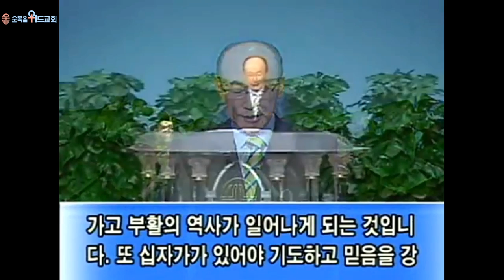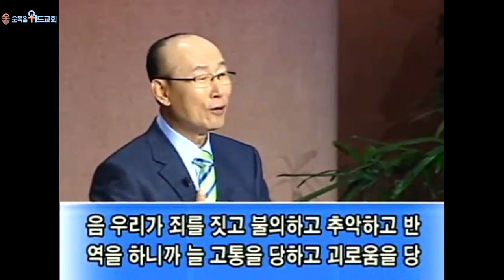◆ SUNDAY WORSHIP ◆ 조용기 목사님 주일설교 - 십자가와 부활 ▶ 갈 2:20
496번째 제자이자 남양주에 세워진 교회입니다.

1. 소외되고 가난한 이웃을 섬기는 교회 입니다.
2. 세상 모든 자들에게 복음을 전하는 교회입니다.
3. 슬플 때나 기쁠때나 함께 하는 교회입니다.
4. 선교와 복음을 위해 헌신하는 교회입니다.

▶내용정리

1. 십자가의 의미

 요한복음 3장 14절에서 21절에 “모세가 광야에서 뱀을 든 것 같이 인자도 들려야 하리니 이는 그를 믿는 자마다 영생을 얻게 하려 하심이니라 하나님이 세상을 이처럼 사랑하사 독생자를 주셨으니 이는 그를 믿는 자마다 멸망하지 않고 영생을 얻게 하려 하심이라 하나님이 그 아들을 세상에 보내신 것은 세상을 심판하려 하심이 아니요 그로 말미암아 세상이 구원을 받게 하려 하심이라 그를 믿는 자는 심판을 받지 아니하는 것이요 믿지 아니하는 자는 하나님의 독생자의 이름을 믿지 아니하므로 벌써 심판을 받은 것이니라 그 정죄는 이것이니 곧 빛이 세상에 왔으되 사람들이 자기 행위가 악하므로 빛보다 어둠을 더 사랑한 것이니라 악을 행하는 자마다 빛을 미워하여 빛으로 오지 아니하나니 이는 그 행위가 드러날까 함이요 진리를 따르는 자는 빛으로 오나니 이는 그 행위가 하나님 안에서 행한 것임을 나타내려 함이라 하시니라”는 말씀을 보면 십자가의 의미를 잘 알수 있습니다.

 얼마나 놀라운 주님의 은혜입니까? 니고데모와 그 시대 사람들은 십계명을 지키고 하나님의 모든 율법을 지켜야 구원을 받는다고 생각했습니다. 그러나 아무리 열심히 법을 지킨다해도 다 지키지 못하므로 위선자가 되고 거짓말쟁이가 되는 것입니다. 그러나 예수님이 오셔서 모든 죄인들을 대신하여 십자가에서 고난 당하시므로 그 보혈로 말미암아 구원의 길이 열렸습니다. 정작 육체의 장막집을 떠나고 난 다음 영원한 미래를 준비하지 않는 사람은 얼마나 곤욕스럽습니까? 그러나 십자가를 바라보고 예수를 구주로 모시면 하나님께서 우리의 모든 과거를 용서하시고 구원 해주십니다.

 우리가 잘 아는 성 프란시스는 십자가 앞에서 기도할 때 큰 은혜를 받고, 그 자신을 온전히 하나님 앞에 헌신하기로 결심했습니다. 모라비안 교회를 창립한 진젠돌프 백작도 한 미술관에서 십자가에 못 박히신 예수님의 성화를 보고 그 앞에서 기도 할 때 큰 은혜를 체험했습니다. 그 역시 자신의 온 몸과 마음을 하나님께 바칠 것을 결심했고, 그 후 모라비안 교회가 세워지게된 것입니다.

 이처럼 십자가는 위대한 사랑을 사람들의 마음속에 깨워 일으켜서 기도하게 하며 은혜를 받게 하고 하나님께 헌신하여 큰 일을 하게 만들어 줍니다. 전도할때도 “하나님의 아들 예수님이 십자가에 달려서 나의 죄와 불의, 추악과 저주, 절망과 죽음을 대신 짊어져 주셨으므로 십자가를 바라보고 믿기만 하면 구원 받는다. 행위로 구원받는 것이 아니라 믿기만 하면 구원받는다”고 증거해야 합니다. 그러면 하나님께서 성령을 통해서 사람들의 마음속을 깨닫게 해주시는 것입니다.

  2. 십자가는 복음의 진수

 십자가야말로 복음의 진수입니다. 십자가 그 자체가 복음인 것입니다. 사도 바울이 고린도에 가기 전에 아덴에서 잠시 동안 머물면서 사람들이 많이 모이는 아레오바고라는 광장에서 설교를 했습니다. 바울 생애에 가장 철학적이고 신학적인 연설을 했습니다. 굉장한 결과를 얻을줄 알았는데 결과적으로 바울의 설교를 듣고 회개하고 나온 사람은 세사람 밖에 없었습니다. 바울은 거기에서 충격을 받았습니다. 그래서 그가 고린도전서 2장 1절로 5절에서 “형제들아 내가 너희에게 나아가 하나님의 증거를 전할 때에 말과 지혜의 아름다운 것으로 아니하였나니 내가 너희 중에서 예수 그리스도와 그가 십자가에 못 박히신 것 외에는 아무 것도 알지 아니하기로 작정하였음이라”고 고백한 것입니다. 바울은 예수 그리스도와 십자가 이외에는 알지도 말고 말하지도 않기로 작정을 한 것입니다. 기독교의 복음이란 십자가에 못 박히신 예수 그리스도입니다.

 고린도전서 1장 18절로 24절에 “십자가의 도가 멸망하는 자들에게는 미련한 것이요 구원을 받는 우리에게는 하나님의 능력이라 기록된 바 내가 지혜 있는 자들의 지혜를 멸하고 총명한 자들의 총명을 폐하리라 하였으니 지혜 있는 자가 어디 있느냐 선비가 어디 있느냐 이 세대에 변론가가 어디 있느냐 하나님께서 이 세상의 지혜를 미련하게 하신 것이 아니냐 하나님의 지혜에 있어서는 이 세상이 자기 지혜로 하나님을 알지 못하므로 하나님께서 전도의 미련한 것으로 믿는 자들을 구원하시기를 기뻐하셨도다 유대인은 표적을 구하고 헬라인은 지혜를 찾으나 우리는 십자가에 못 박힌 그리스도를 전하니 유대인에게는 거리끼는 것이요 이방인에게는 미련한 것이로되 오직 부르심을 받은 자들에게는 유대인이나 헬라인이나 그리스도는 하나님의 능력이요 하나님의 지혜니라”고 말씀합니다. 십자가는 하나님의 능력이요 하나님의 지혜입니다. 하나님께서는 십자가의 도는 멸망하는 자에게는 미련한 것이요, 구원을 받은 우리들에게 하나님의 능력이 된다고 말씀하셨습니다. 십자가의 도만 전하면 하나님께서 구원받을 사람에게는 큰 능력으로 행하시는 것입니다. 우리가 열심히 전하는 것은 누구를 택했는지 모르기 때문에 복음을 전해 놓으면 택함을 받은 사람은 그 말씀을 들어 구원을 받을 것이요, 택함을 받지 못한 사람은 구원을 받지 못할 것입니다.

  3. 성도들과 십자가

 우리가 예수님을 믿고 난 다음에 짊어져야할 십자가가 있습니다. 갈라디아서 6장 14절에 “그러나 내게는 우리 주 예수 그리스도의 십자가 외에 결코 자랑할 것이 없으니 그리스도로 말미암아 세상이 나를 대하여 십자가에 못 박히고 내가 또한 세상을 대하여 그러하니라”고 말씀합니다. 예수님의 십자가를 믿으면 죄에서 해방되고 불의에서 해방되고 병에서 놓여남 받고 저주가 떠나가고 영생을 얻게 되지만, 우리가 이 세상에 사는 동안에 짊어져야 될 십자가가 있습니다. 월터 J. 챈트리는 ‘자기부인’이라는 책에서 거듭난 그리스도인의 가장 큰 특징을 설명하면서, 십자가를 지는 것에 대해 5가지로 말했습니다.

 첫째, 십자가를 지는 것은 보편적인 일이다. 즉 그리스도를 따르는 사람들은 모두 십자가를 져야 한다는 것입니다. 둘째, 십자가를 지는 일은 영구적인 것입니다. 셋째, 십자가를 지는 것은 의지적인 일입니다. 십자가를 지는 것은 우리 자신이 선택해서 기쁘게 짊어져야 한다는 것입니다. 넷째, 십자가를 지는 일은 고통스러운 일입니다. 예수님이 십자가에 달리시어 고통 당하셨듯이, 우리가 십자가를 진다는 것은 우리의 시간과 물질과 수고를 들여 봉사하고 일하는 것입니다. 다섯째, 십자가는 곧 죽음입니다. 즉 우리의 자존심과 자기 만족, 쾌락과 욕심, 이기심 등을 십자가에 못 박고 모두 죽여야 한다는 것입니다. 또한 십자가를 진다는 것은 목숨까지 아끼지 않고 바치는 것을 의미합니다.

 오늘 구원받은 우리에게 절실히 필요한 것은 예수 그리스도의 십자가를 지는 삶을 사는 것입니다. 십자가 없는 사람은 없습니다. 왜 하나님이 우리에게 십자가를 허락해 주신 것입니까? 예수님께서도 제자들에게 누구든지 나를 따라 오려면 자기 십자가를 짊어지고 쫓아오라고 한 것입니다. 그것은 십자가를 통해 ‘성화’를 말씀하고 계시는 것입니다. 그래서 갈라디아서 5장 24절에 “그리스도 예수의 사람들은 육체와 함께 그 정욕과 탐심을 십자가에 못 박았느니라”고 하면서 우리가 육체와 함께 정욕과 탐심을 제하기 위해서 십자가를 짊어져야 됨을 강조하고 있습니다. 또한 우리도 예수님과 함께 십자가에 매달려서 우리가 죄와 불의에서 해방을 얻어야 합니다. 아무리 교훈을 해도 안 듣고 아무리 달래도 안듣지만 십자가가 와서 짓누르면 십자가에 고통을 당하면 사람들은 성화되는 과정을 밟게 됩니다. 거룩한 사람으로 변화되는 것입니다. 그렇기 때문에 하나님은 우리에게 십자가를 허락하신 것입니다. 또 십자가를 짊어져야 우리가 깨어지고 순종하게 되는 것입니다. 빌립보서 2장 8절에 “사람의 모양으로 나타나사 자기를 낮추시고 죽기까지 복종하셨으니 곧 십자가에 죽으심이라”고 말씀합니다. 십자가에 죽음으로 말미암아 깨어져서 복종하게 되는 것입니다. 또 십자가가 있어야 기도하고 믿음을 강하게 하는 것입니다. 인생의 모든 것이 편하고 걱정이 없다면 기도를 안하게 됩니다. 답답할 때 기도를 많이 하는 것입니다. 고통스러울 때 기도하는 것입니다. 기도함으로 말미암아 믿음도 생기고 강하게 되는 것입니다. 그러므로 하나님은 십자가를 주셔서 우리를 믿음이 강한 사람으로 만들고 기도하는 사람으로 만들어 주는 것입니다.